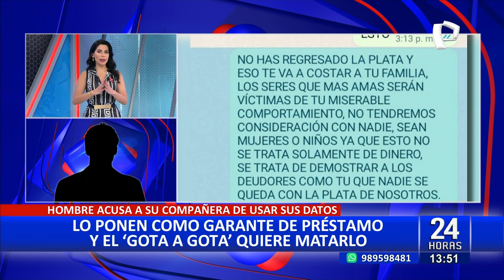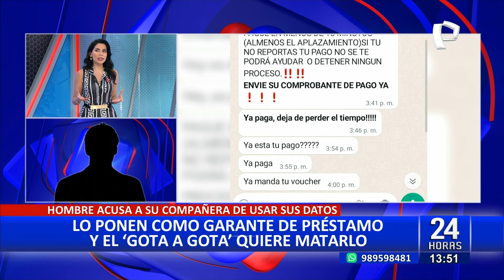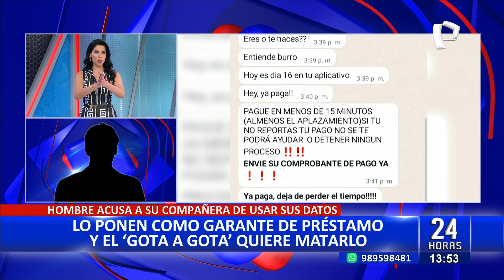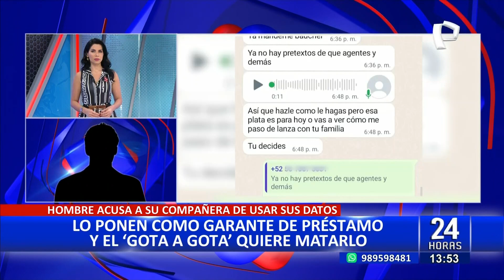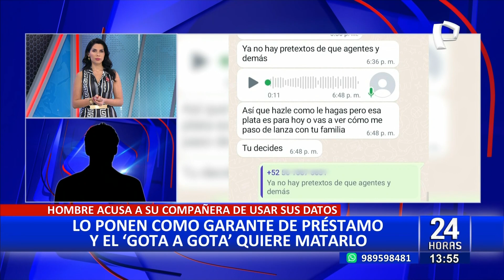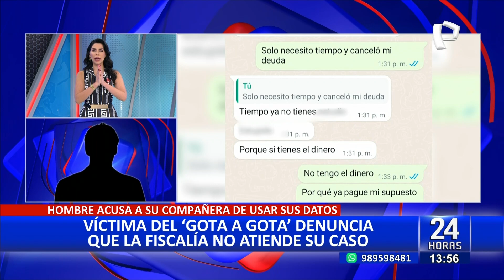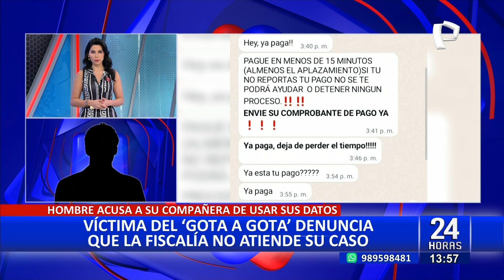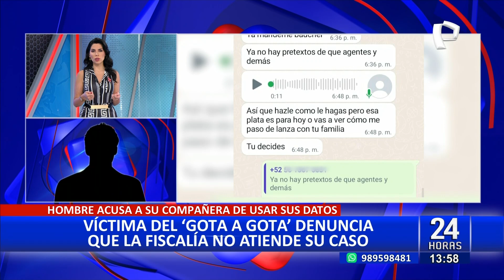Hombre vive una pesadilla luego que su compañera usara sus datos para préstamo “Gota a Gota”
Desde Carabayllo, un hombre contó que vive los días más difíciles de su vida luego que delincuentes lo amenazaran con matarlo, tras un préstamo “Gota a Gota” que hizo su compañera de trabajo usando sus datos personales de él y de otro de su compañero para ponerlos como garantes.

Según relató la víctima, este inconveniente tiene lugar desde el año 2021, donde una de su compañera de la empresa en la que laboraba hizo un préstamo de mucho dinero y a los pocos días renunció al puesto de trabajo.

“Una de mis compañeras de trabajo hace este préstamo sin consultar a mi compañero, a mi jefe y a mí. Se hizo un préstamo de un promedio de 3 mil soles. Ella se retira y se va de viaje a la selva. No cancela y en el mes de noviembre viene hombres a cobrarnos a mi compañero y a mí a la empresa”, señaló el ciudadano.

Por temor a sus vidas y a la de sus familias, la víctima señaló que ambos afectados decidieron pagar la deuda de su compañera. “Nosotros pagamos hasta el mes de diciembre del 2022 los 5 mil soles, sin embrago, nos seguían extorsionado y hasta el mes de marzo nuevamente hemos pagado 3 mil soles más”, relató.

Para el mes de junio, señaló la víctima, que la compañera de trabajo les exige el pago de la deuda a través de un código, ya que si no lo hacían sus familias iban a morir. “Nos dijo que teníamos que pagar si no íbamos a morir, porque a ella no lo van a encontrar”, indicó.

CONTINÚAN LAS AMENAZAS

El hombre quien teme por su vida y la de su familia señaló que, las personas quienes vienen amenazándolo son presuntamente de nacionalidad mexicana y que estas amenazas son a través de llamas telefónicas y mensajes por WhatsApp. “Las amenazas son todos los días. Ya pude la denuncia y hasta hora ni siquiera me citan”, denunció el hombre.